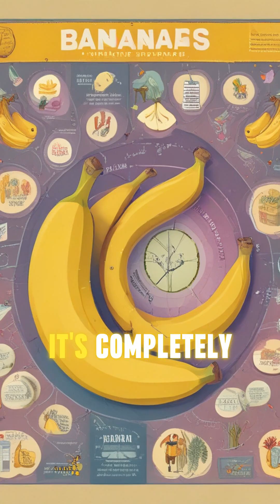The Curious Case of Bananas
Did you know that bananas are berries, but strawberries aren't? That's right! The fruit we commonly enjoy as bananas are classified botanically as berries. However, strawberries, despite their name, don't make the cut. The fun doesn't stop there! Bananas are naturally radioactive. While this might sound alarming, it's completely harmless. Bananas contain potassium-40, a naturally occurring isotope that is mildly radioactive. In fact, our bodies are quite adept at handling the small amount of radiation we get from eating bananas. Here's another fun fact: the bananas we eat today are clones! Modern bananas come from a variety called the Cavendish, which is propagated through cloning because they don't have seeds. This means every Cavendish banana is genetically identical to the others. Plus, bananas can help you feel happier! They contain tryptophan, which the body converts into serotonin, the "happy hormone." So, next time you peel open a banana, remember you're not just getting a tasty snack. You're biting into a berry that's a clone, mildly radioactive, and can boost your mood!